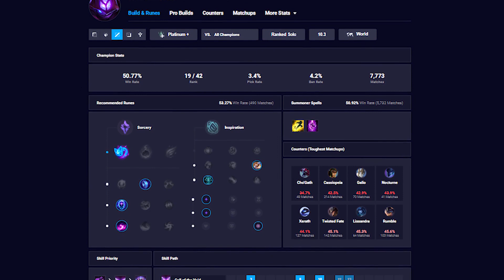🇫🇷 [GUIDE] MALZAHAR MIDLANE, COMBOS, ASTUCES, EARLY GAME.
Cette vidéo vous aidera à progresser sur Malzahar sur la midlane avec une description complète de ses sorts, ses combos, ses astuces et enfin son early game.